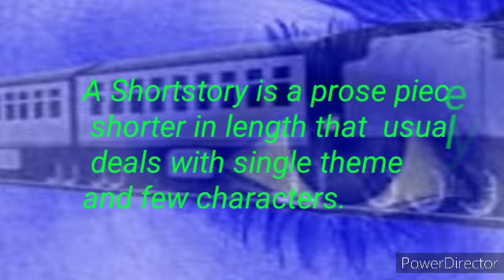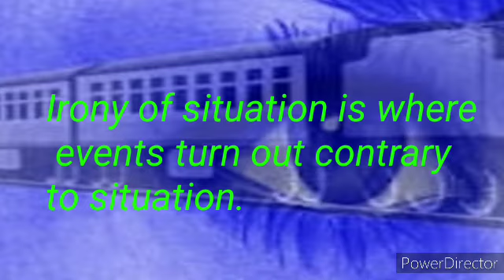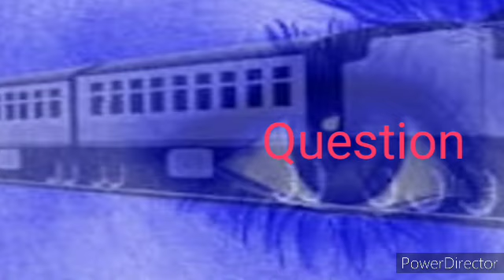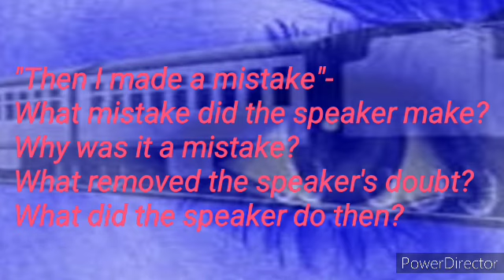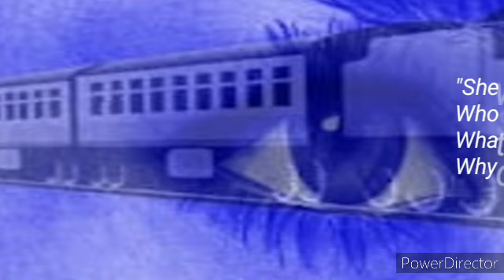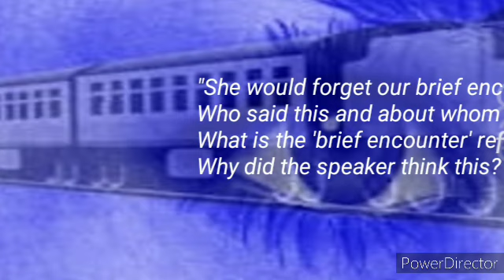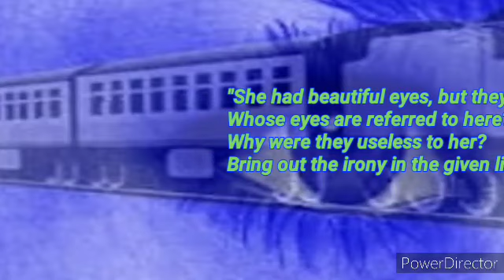The Eyes Have it || Question Answer Discussion || Class 12